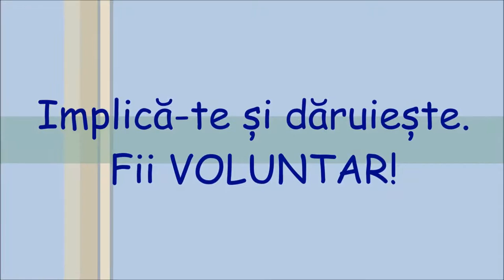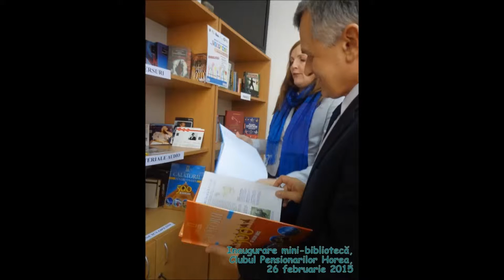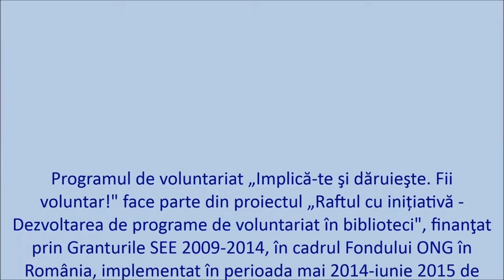Implica te si daruieste Fii voluntar!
Programul de voluntariat „Implică-te şi dăruieşte. Fii voluntar!” la Biblioteca Judeţeană “Octavian Goga” Cluj.